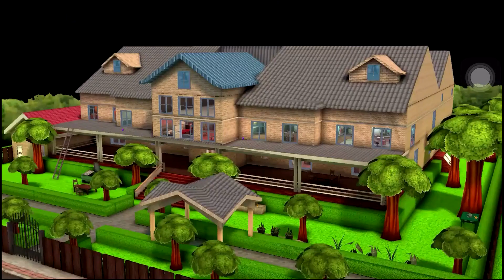Scary Teacher 3D | miss T FLIGHT TO FIREWORKS Walkthrough (iOS Android)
📱 GAME DESCRIPTION

1. Open world style interactive house
2. 15 Different Rooms and Mysteries to solve
3. Horror themes but suitable for kids of all age
4. Easy Controls